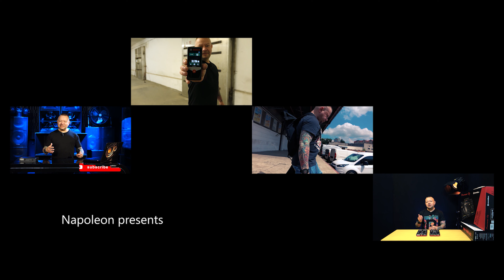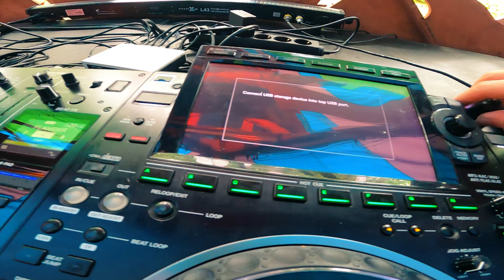2023 Vlog #2 startujemy !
Kolejny odcinek z przygotowań do Audioriver 2023. Dzień startu oraz pokazana technika na poszczególnych scenach.